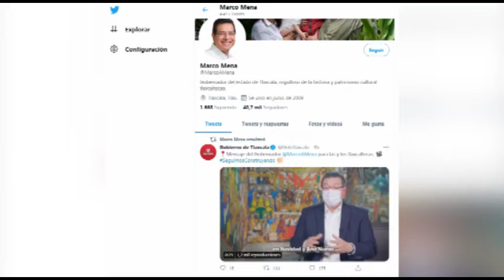Exhorta Marco Mena a reforzar medidas sanitarias para contener contagios de Covid19mx